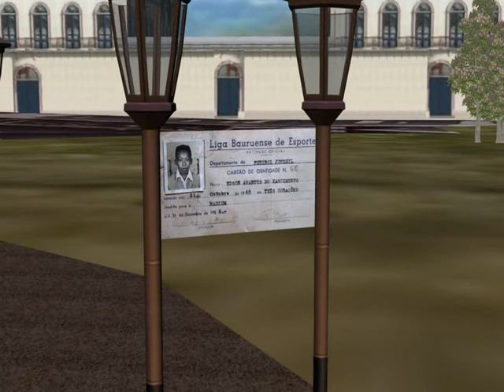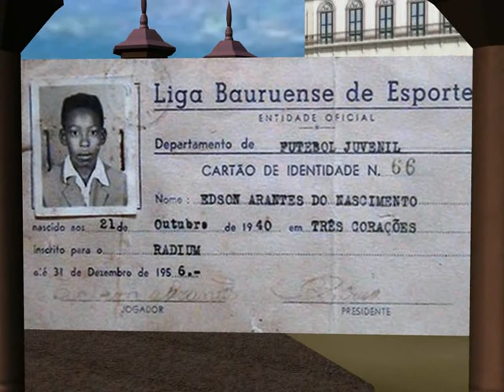THOMAS EDISON AND PELE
QUE SE PASSERAIT-IL SI LE ROI PELÉ RENCONTRAIT THOMAS ALVA EDISON?